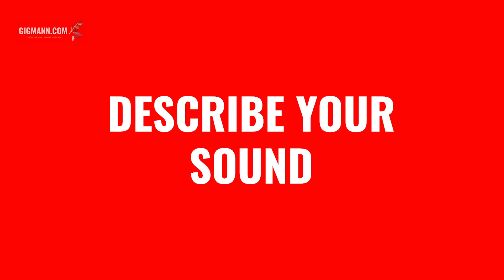Gigmann TV - Sunset Jet Interview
Gigmann TV Show Sunset Jet Interview
Gigmann TV series Sunset Jet Interview
Gigmann TV Sunset Jet band Interview
Gigmann TV Show Sunset Jet band Isle of Man Interview
Gigmann TV series Sunset Jet band
Isle of Man Isle of Man Gigs Interview

interview,
Music,
Music Artists,
Isle of man Music Artists,
Live music in the isle of man,
Isle of Man Gigs,
Isle of Man Musicians,
Isle of Man Gig Hunters,
Gigmann.com,
Gigmann,
West Social,
Isle of Man Music Chart,
Manx Music Chart,
Isle of Man Music Charts,
Sunset Jet,
Alt-Rock,

Title: Gigmann TV -  Sunset Jet Interview

Description: Gigmann TV -  Sunset Jet Interview, Local Isle of Man Band, Sunset Jet, recently recorded a video answering some questions we sent them , on the eve of the release of their new single, Wine Drunk.

gigmann tv sunset jet interview, gigmann tv show sunset jet interview,
gigmann tv series sunset jet interview, gigmann tv sunset jet band interview, gigmann tv show sunset jet band isle of man interview,
gigmann tv series sunset jet band, isle of man isle of man gigs interview